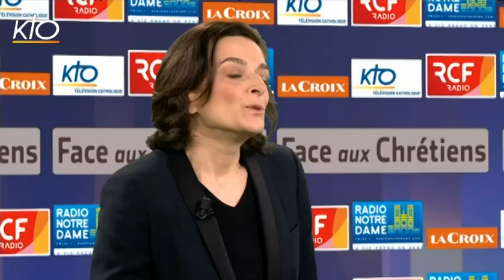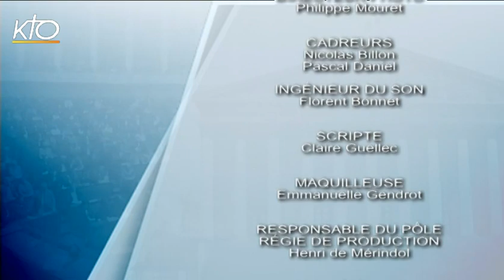Pouria Amirshahi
Fondateur d'un mouvement d'une gauche critique, " Le Mouvement commun ", Pouria Amirshahi est l'invité de l'émission " Face aux chrétiens "  organisée par La Croix, KTO, RCF et Radio Notre Dame. Le député socialiste a déclaré qu'il n'y a plus de rapport de confiance entre la gauche et la jeunesse. " La rupture avec la jeunesse des quartiers, la jeunesse rurale, la jeunesse abandonnée est flagrante car ceux qui nous gouvernent sont devenus des néo-conservateurs dans tous les domaines. Les jeunes se sentent humiliés et l'humiliation peut produire le pire si vous êtes un Français mis à part ". Elu député socialiste des Français de l'étranger dans la circonscription du Maghreb et de l'Afrique de l'Ouest il s'est dit favorable à ce qu'une communauté chrétienne s'installe au monastère de Tibhirine mais n'a aucune information sur le résultat de l'enquête concernant l'assassinat des moines. Pouria Amirshahi s'est dit opposé à une intervention militaire en Libye. " Nous sommes attaqués pour ce que nous sommes et ce que nous faisons, mais faire la guerre ne nous protège pas et nous met en danger. Il faut sécuriser les Tunisiens à la frontière et protéger le Niger.. ". Fondateur d'un mouvement de réflexion " Le mouvement commun ", Pouria Amirshahi veut défendre l'intérêt commun, les biens communs. " Nous n'avons jamais eu autant d'instruments  pour faire le bien de l'humanité et nous ne le faisons pas. Il faut retrouver des causes communes, réhabiliter la confiance. " Il a créé une télévision sur le Web dans laquelle il diffuse un journal des bonnes nouvelles.